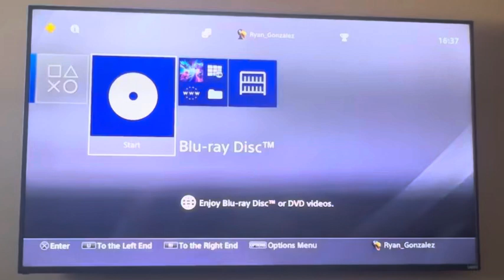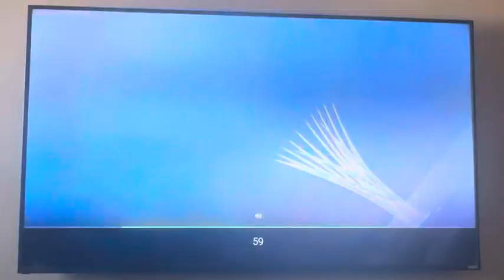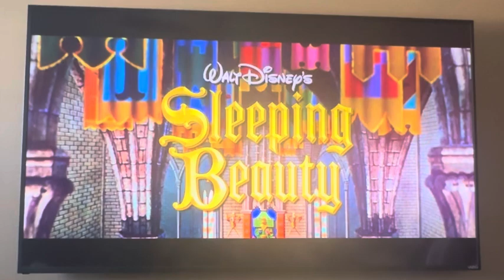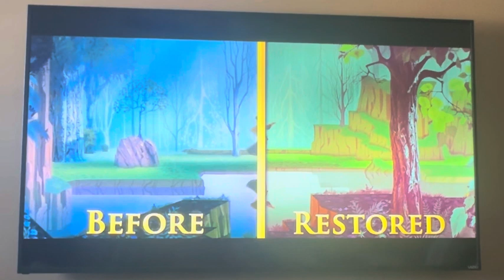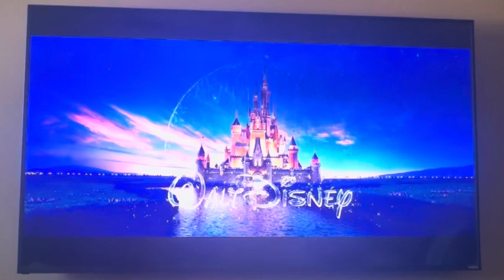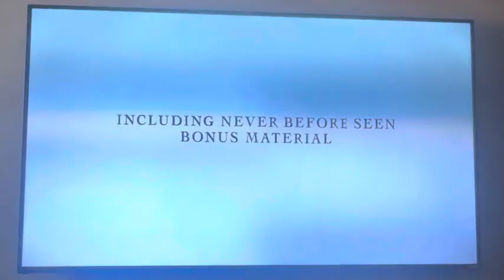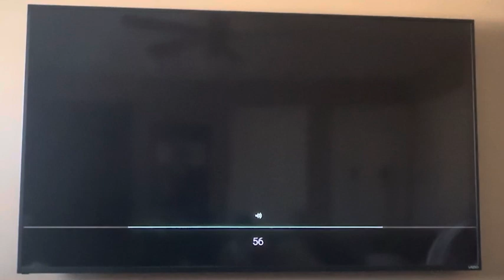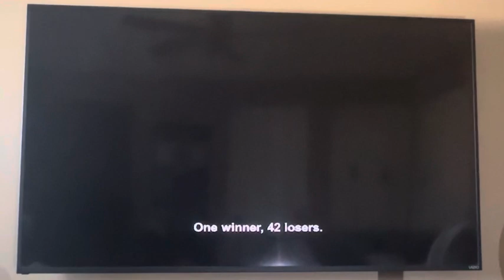Opening to Cars UK Blu-ray (2008)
1. Blu-ray update notice
2. Warning screen
3. Interviews/commentary screen
4. Walt Disney Home Entertainment 2001 logo (alternative fanfare)
5. Disney Blu-ray promo
6. Sleeping Beauty 50th Anniversary Edition trailer
7. In Cinemas
8. WALL-E teaser trailer
9. On Blu-ray
10. Pixar Short Films Collection Volume 1 trailer
11. Tinker Bell teaser trailer
12. Blu-ray menu
13. Walt Disney Pictures logo
14. Pixar logo (20th Anniversary)
15. Start of the film